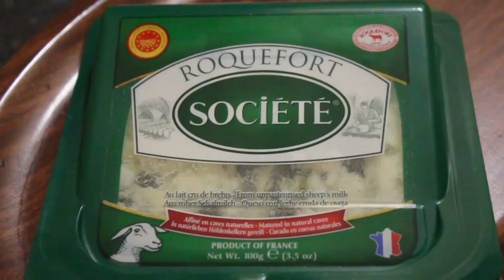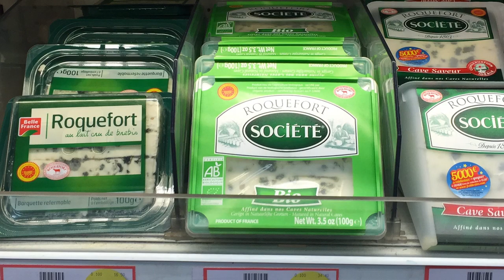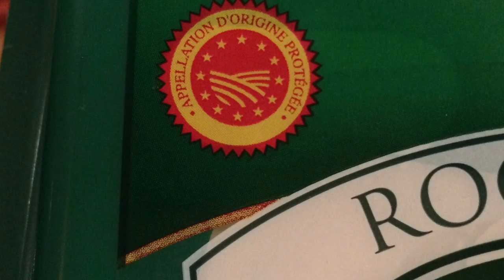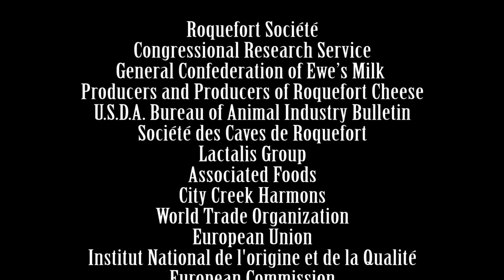Roquefort Cheese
This is a video tracing the supply chain and controversial issues around Roquefort Cheese.